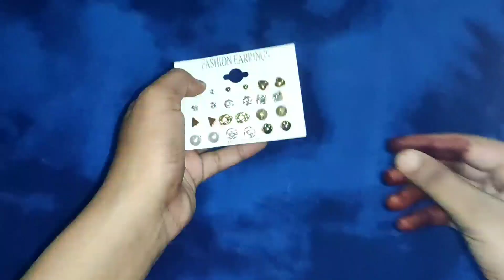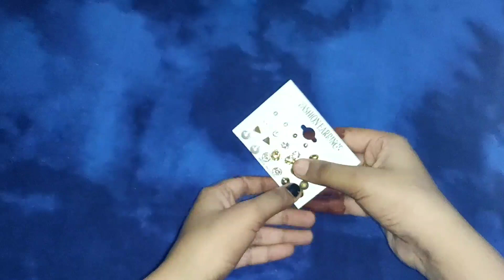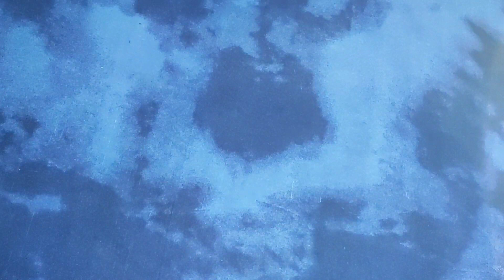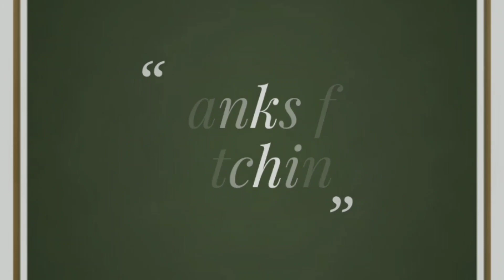MEESHO JEWELLRY HAUL | International Earring haul video # meesho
Meesho Product code:-

Oxidized Long Earring s-4269038
                          s-6944188

12pcs Combo earrings---  s-3670726
Pink Flower Earring s-6207385
Circle Earring s-5291738
Alloy Back Earring s-2016587
6pc Baali set s-3670717